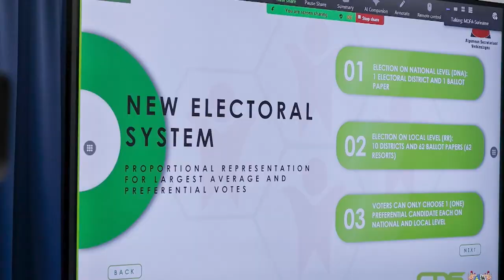09 03 2024 KORTE BERICHTEN